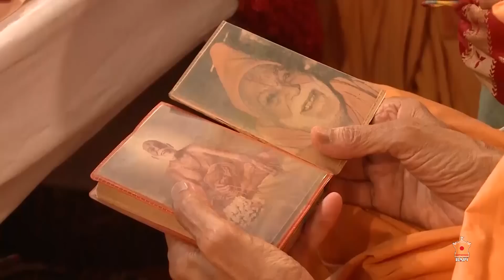Guruhari Darshan 25 Aug 2016, Bochasan, India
Darshan of His Holiness Mahant Swami Maharaj at BAPS Shri Swaminarayan Mandir, Bochasan, India on 25 Aug  2016. Photographs can be viewed on the BAPS Swaminarayan website at: